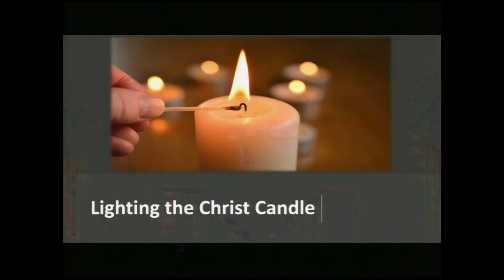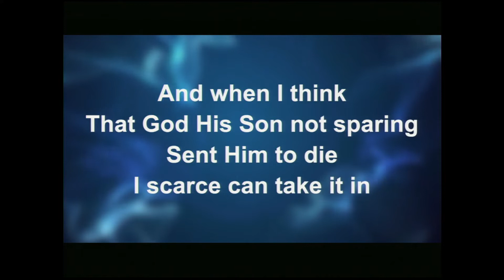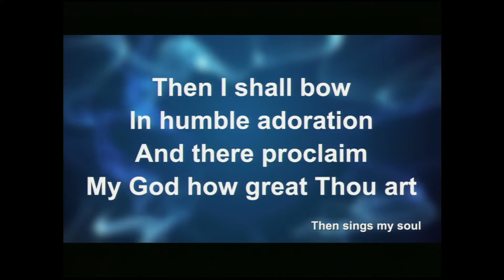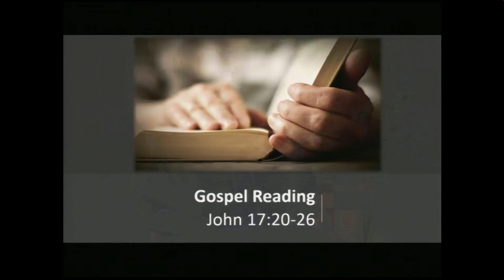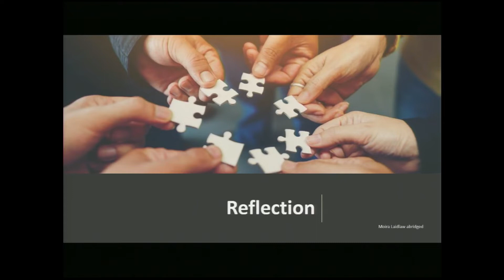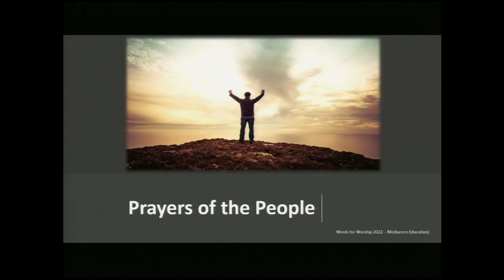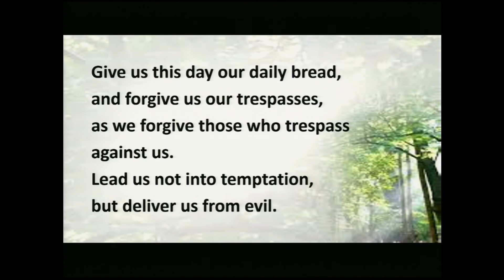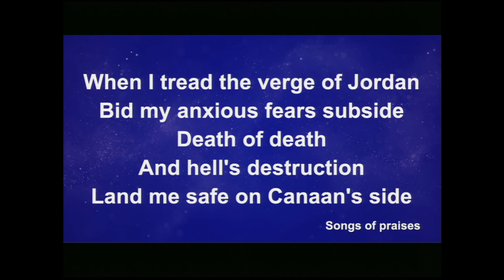WMQ Chapel Worship Service Easter 7 C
Join Chaplain Rob and Chaplain Pam in worship